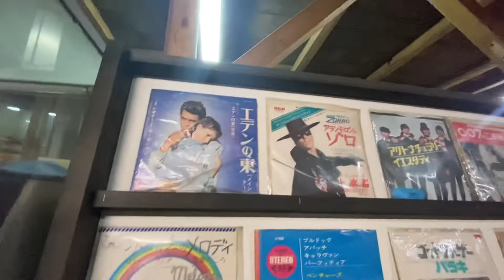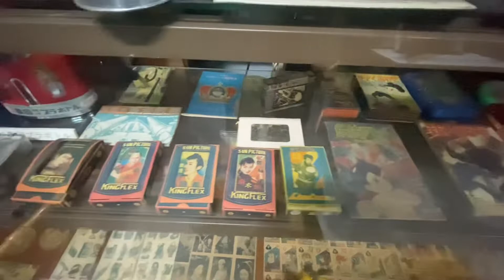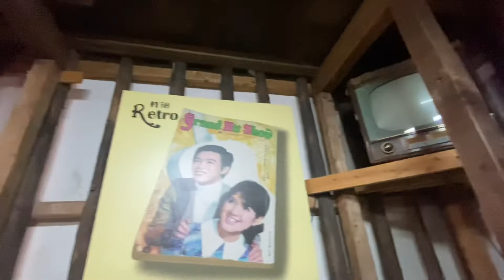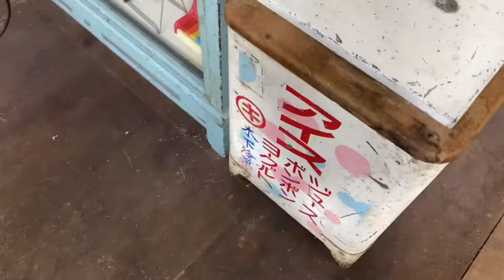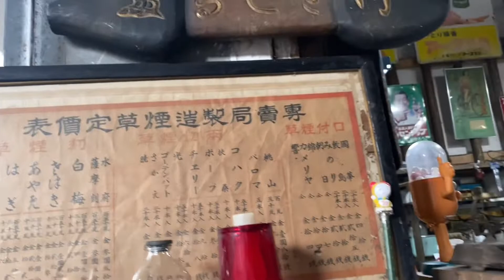杵築レトロ館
懐かしのあんな物や、こんな物があります！
撮影許可済

〒873-0001 大分県杵築市杵築錦城６−２